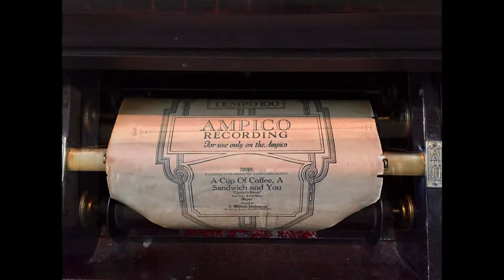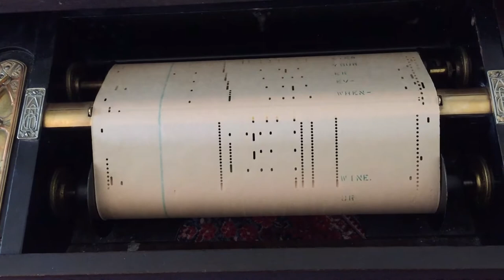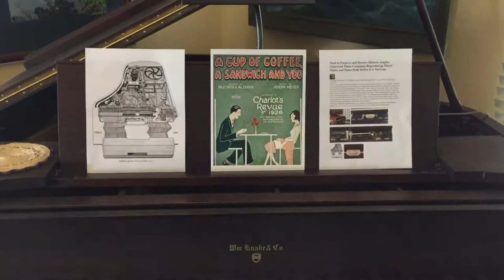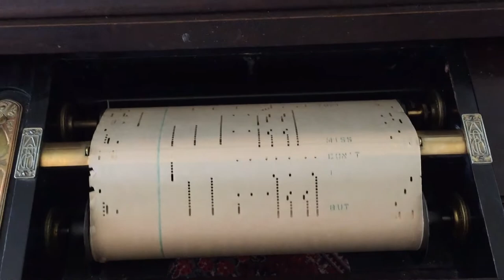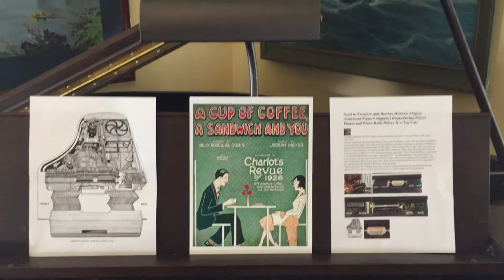“A Cup of Coffee, A Sandwich and You” Historic Reproducing Piano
Here is a look at the 1920's Ampico Reproducing Piano, Ampico Player Drawer and a Popular Song and Piano Artist of that era.
1924 Knabe Ampico Automatic Reproducing Baby Grand Piano and Popular Music from 1926.
"A Cup of Coffee A Sandwich and You" 1926 from Charlot's Revue" Ampico Reproducing Piano Roll 206911-E, Played By J. Milton Delcamp
Ampico automatic reproducing player units were developed around 1915 by Charles Stoddard. using perforated paper rolls with special encoding in the player unit and on the roll to capture the pianist expression and interpretation of the music. Very inventive for its day. They were among the first to use electricity to make the piano fully automated and when roll played. The piano music remains the same as the pianist recorded it on a roll perforating piano many years ago..These amazing historic units made in the early 1900's need to restored and preserved as age is taking it's toll. An example is the attached piano roll needing repair It is over 90 years old and at the end of it's life. So many of the rolls are gone and the legacy of the music and artist of that era are being lost to time. . They need to be preserved as they were a great part of our music past.
The Photos show the working parts af an Ampico (American Piano Company) Reproducing Player Unit: Diagram of attachment on bottom of piano,  Ampico player drawer on left are units to drive the roll,  off and  on switch and for operating the roll, Center Tracker bar when the holes in roll pass over the tracker bar it tells the piano what keys to open and close , On left of Ampico Drawer are switches for controlling roll speed and rewind of roll and controls to keep roll on track.